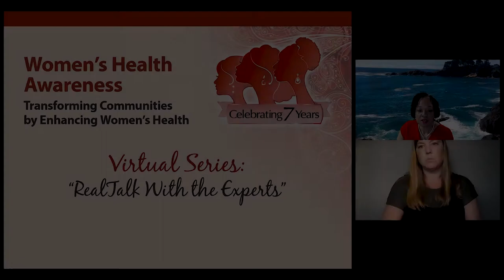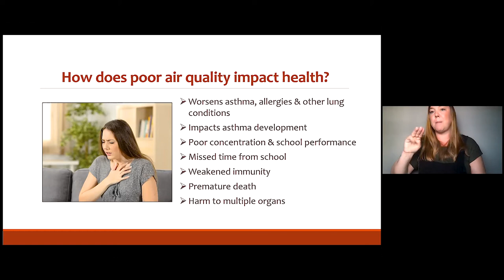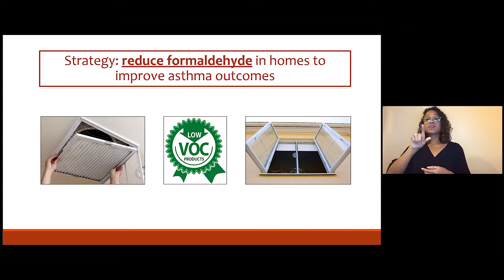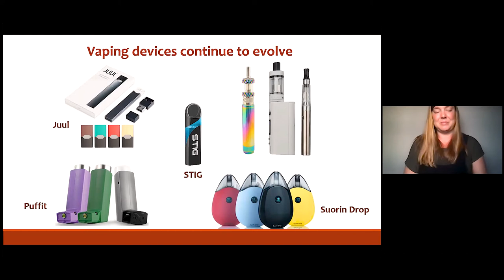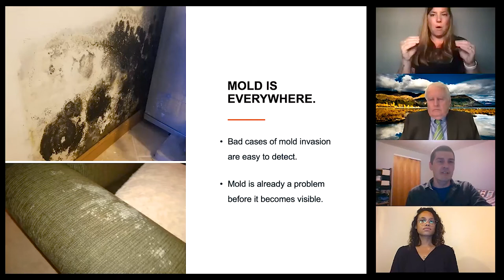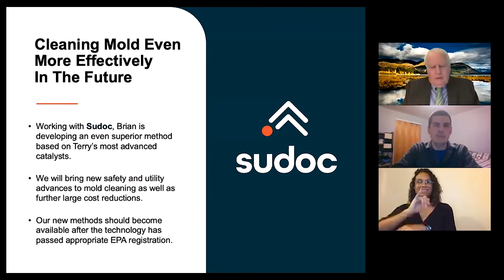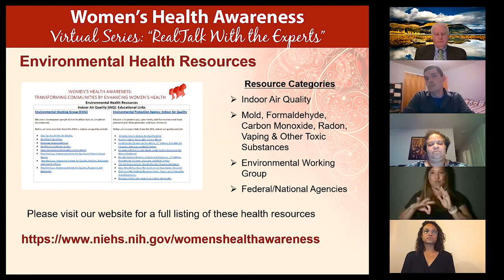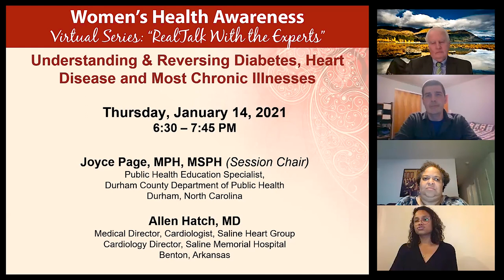Women’s Health Awareness Virtual Series - 11/12/20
“RealTalk With the Experts”
This virtual series provides a unique opportunity for you to gain state-of-the-art health knowledge and ask specific questions to world-renowned experts.

Is Social Distancing Keeping You Home?
Protect Your Family’s Health: Clean Air in Your Home
Thursday, November 12, 2020  |  6:30 - 7:45 p.m. EST

This webinar will focus on known and emerging sources of poor indoor air quality, resultant health effects (e.g., asthma), and ways that families can avoid exposure to these contaminants. This topic is important as we are spending more time at home.

Webinar Goal: To learn about the everyday sources of poor indoor air quality and ways to protect our families.